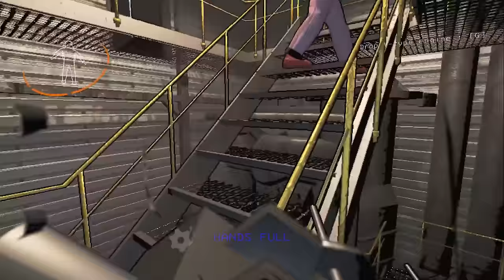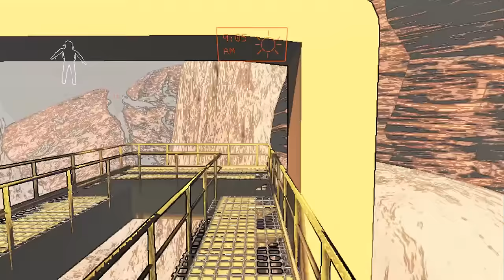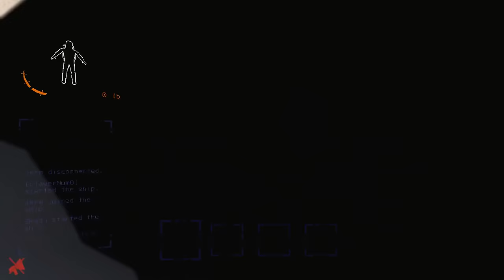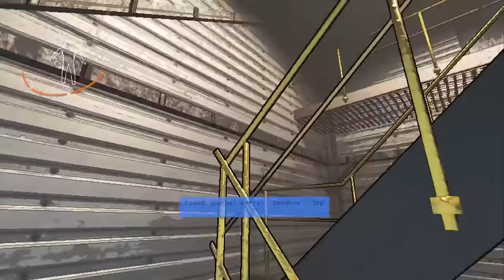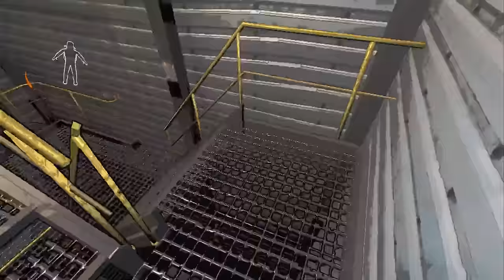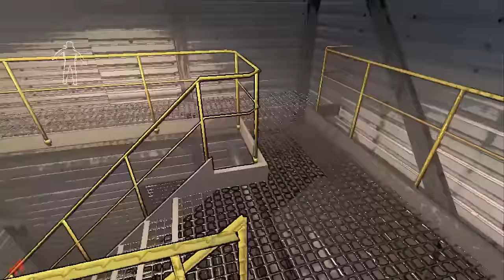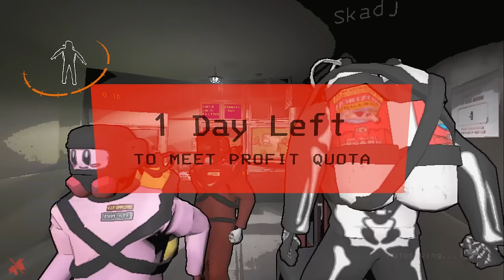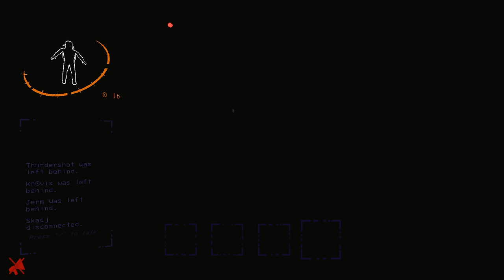DotoDoya Stream 01-05-2024 | SCARIEST LETHAL COMPANY JUMPSCARES HD 1080p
0:00 - Lethal Company